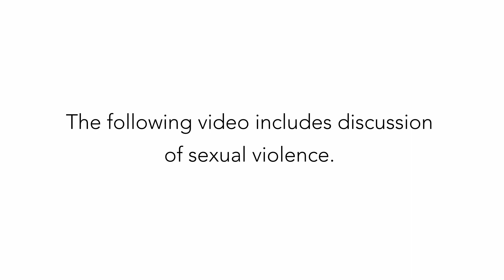What Does "Having Sex" Mean to You?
"Having sex" means different things to different people. That shouldn't be surprising. For one thing, our bodies are all different - and different bodies may have sex in different ways. Sometimes it's a matter of opinion. For example, some folks think of masturbation as sex, while others think there has to be more than one person taking part. As well, technology and new inventions are always creating new possibilities for sex.

More recently, the COVID pandemic has changed how we connect. Some people find that it's changed how they connect sexually as well. In this video, different people give their definitions of sex.